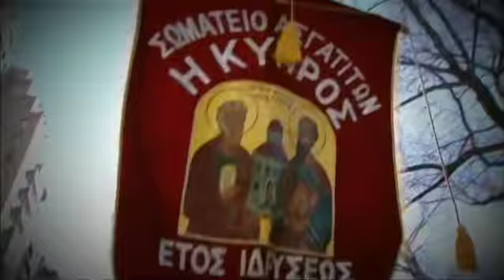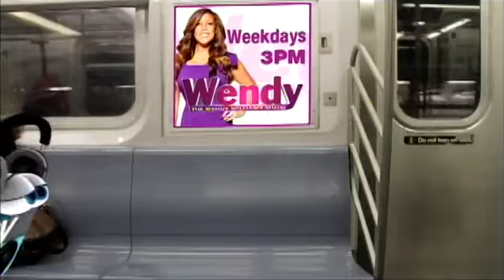2012 Ελληνική Παρέλαση Ανεξαστησίας στη Νέα Υόρκη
2012 Ελληνική Παρέλαση Ανεξαστησίας στη Νέα Υόρκη
Διοργανωτής: Ομοσπονδία Ελληνικών Σωματείων Μείζονος Νέας Υόρκης